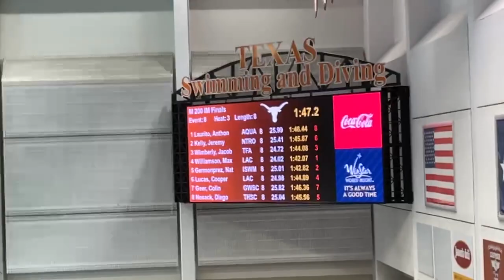Maximus Williamson becomes 2nd fastest 16 yr/old ever in 200 IM with a 1:42.07 | 2022 West Juniors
16 year old Maximus Williamson breaks Michael Andrew’s Meet Record of 1:42.77 in the 200 IM at 2022 Junior West Speedo Junior Nationals. This Time is the second fastest 15-16 performance ever, half a second off of Thomas Heilman’s NAG of 1:41.77 set the same day.